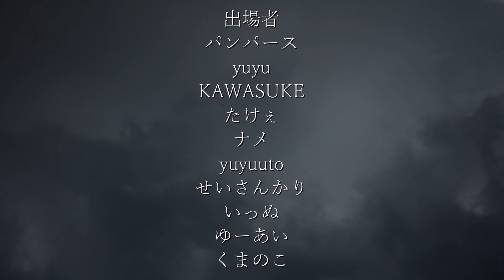パンパース vs KAWASUKE 【1load1Stock #11】